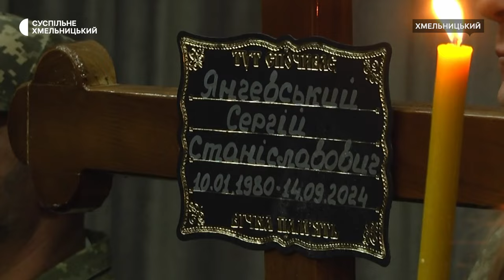З молодшим лейтенантом Сергієм Янчевським попрощались у Хмельницькому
У Хмельницькому попрощалися з командиром взводу Сергієм Янчевським. Йому було 44. Пішов до війська добровольцем у перші дні повномасштабного вторгнення, -  про це розповів Суспільному його побратим з позивним «Футболіст».